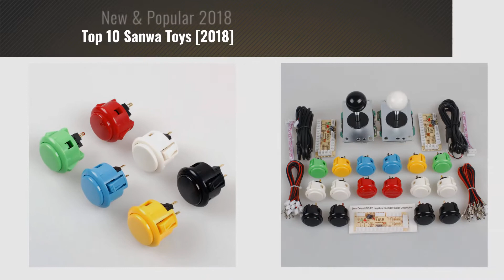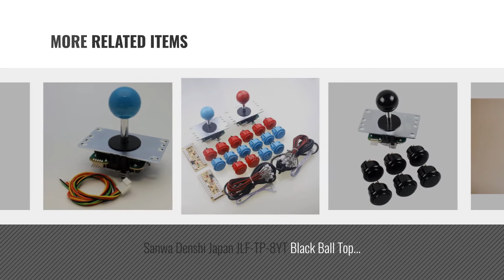Top 10 Sanwa Toys [2018]: Sanwa JLF-TP-8YT-SK OEM Red Ball Top Handle Arcade Joystick 4 & 8 Way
- New! 2019 Black Friday / Cyber Monday Accessories Deals and Updates.

Black Friday / Cyber Monday Sanwa JLF-TP-8YT-SK OEM Red Ball Top Handle Arcade Joystick 4 & 8 Way Adjustable (Mad Catz by Sanwa

Black Friday / Cyber Monday 12 Piece Original Sanwa OBSF-30 30mm Push Buttons For Arcade Joystick Games Console by Sanwa

Black Friday / Cyber Monday Sanwa Denshi Japan JLF-TP-8YTFAST SHIPPING Black Ball Top Handle Arcade Joystick Part 4 & by Sanwa Denshi

Black Friday / Cyber Monday 6 Piece Japan Sanwa Original OBSF-30 Push Button 30mm Buttons for Arcade Joystick & Video by Sanwa

Black Friday / Cyber Monday EG Starts Classic 2 Player Sanwa Arcade Video Games Kit DIY Bundle for PC Joystick & by Sanwa

Black Friday / Cyber Monday Sanwa JLF-TP-8YT-SK OEM White Ball Handle Arcade Joystick 4 & 8 Way Adjustable (Mad Catz by Sanwa

Black Friday / Cyber Monday Sanwa Denshi Japan JLF-TP-8YT Black Ball Top Handle OBSF-30 Push Buttons Arcade Joystick by Sanwa